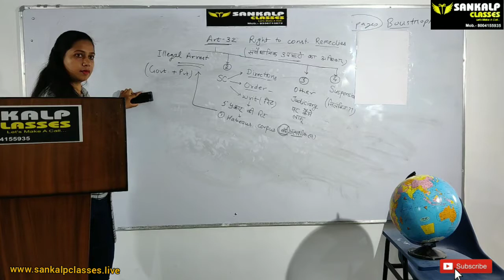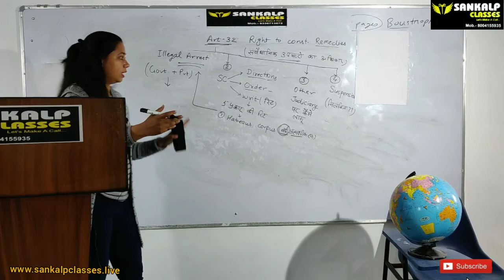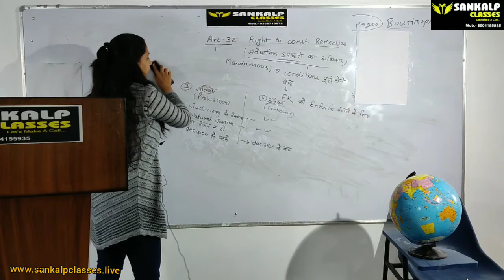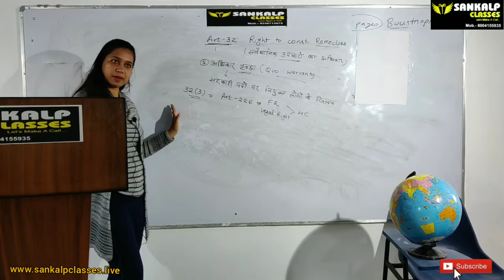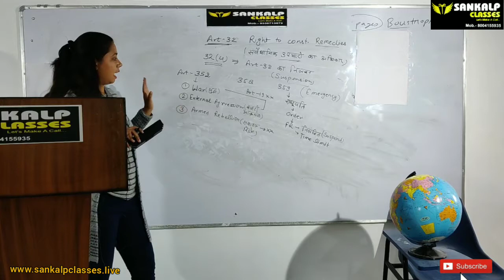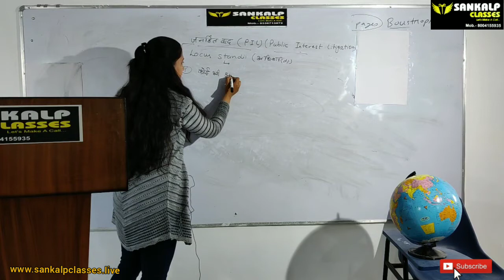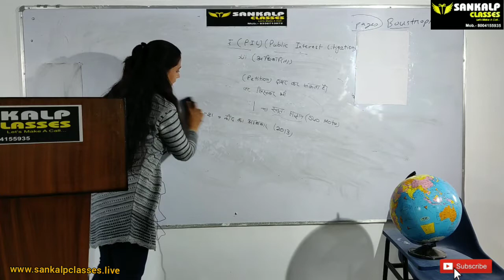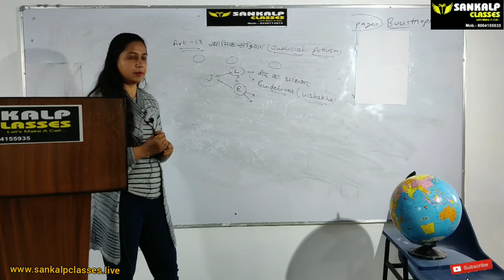Polity ( Fundamental Rights ) | PART-7 | UPSC | UPPCS | UPSSSC | BY MONA RAI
A premier institute & one stop solution for General Studies and General Awareness.
SANKALP CLASSES | UPSC | SSC | RAILWAY PREPARATION IN JHANSI